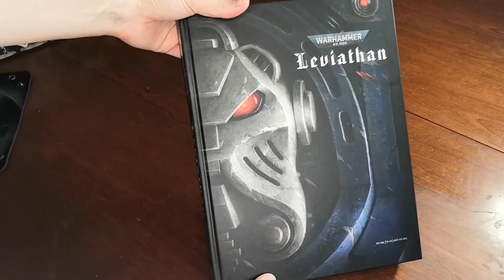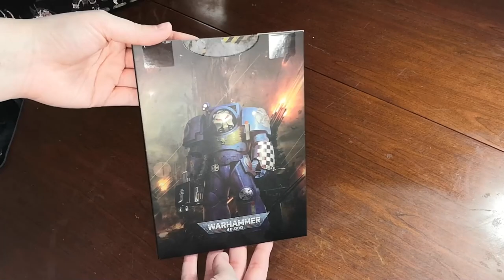Warhammer 40k: 10th Edition - Cosa ne penso?